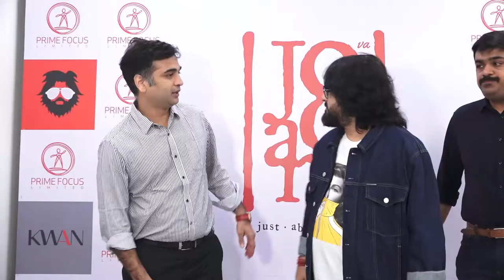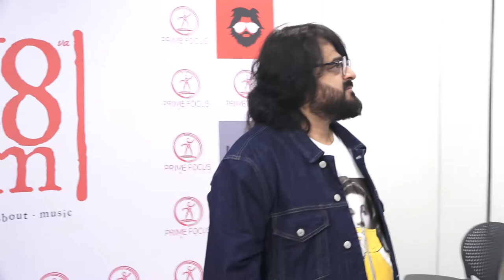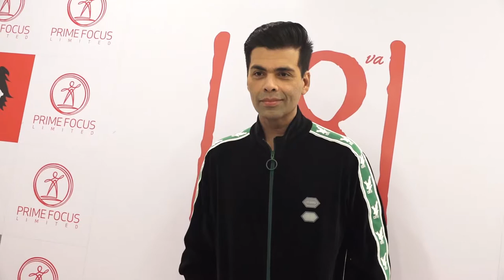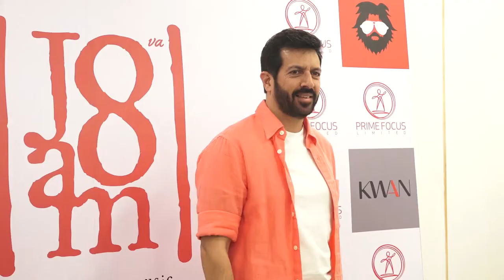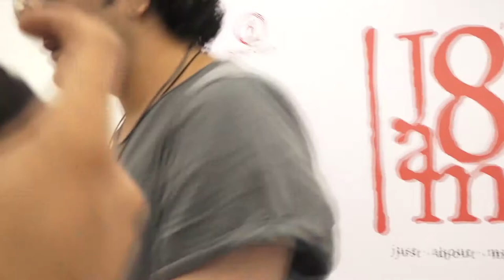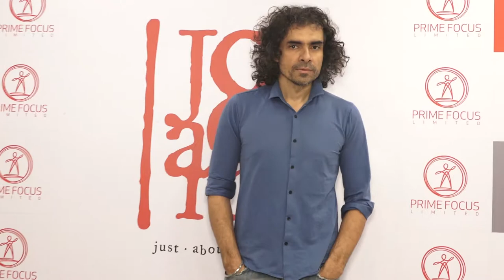Karan Johar and Imtiaz Ali at Pritam Music Production Company 2